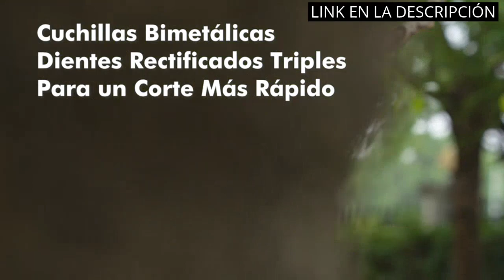【SIERRA PLEGABLE】Los 4 mejores sierras plegables para tu taller 🥇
✅ Todos los productos

✋  Aquí están los 4 mejores sierras plegables para tu taller disponibles en el mercado.

🔽🔽🔽 ENLACES DE COMPRA SIERRA PLEGABLE 🔽🔽🔽

1) Serrucho de Poda Sawing J422 - Empuñadura Bimaterial - Dentado Japonés - Resistente y Muy Ligero - Sierra de Mano para Madera con Hoja Rectificada - Ideal para Uso Forestal - Incluye Funda - Altuna

2) KAMIKAZE serrucho de poda KM S-330 MAX. 80mm Ø. Incluye funda. Acero SK-4. Dentado japones. Serrucho curvo. Sierra podar. Fabricadas y diseñadas en España

3) Mossy Oak Sierra de Podar 3 en 1, Sierra Plegable con Hojas de Sierra de Madera，Métal y Plástico,con Bolsa de Organizador, para Poda, Jardinería, Corte de madera, Tubos,Metal

4) WORKPRO Sierra de Podar, Sierra de Mano Plegable, con Bloqueo Seguro, Hoja de Sierra Bi-material D6A + M2, Serrucho de Poda, Sierra Plegable de Agarre Suave para Madera, Jardinería.

00:00 - Intro
00:05 - 1) Serrucho de Poda Sawing J422 - Empuñadura Bimaterial...
00:36 - 2) KAMIKAZE serrucho de poda KM S-330 MAX. 80mm...
01:08 - 3) Mossy Oak Sierra de Podar 3 en 1,...
01:50 - 4) WORKPRO Sierra de Podar, Sierra de Mano Plegable,...
02:28 - Outro